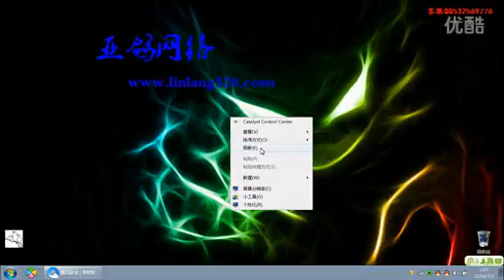月神tv玩蒼穹變獲取一個月藍鑽激活碼 詩意教程網